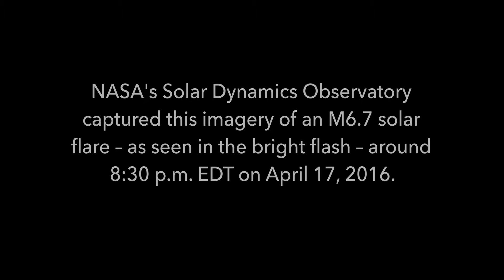rojbendi solar sistem Güneş 4K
Rojbendî Li hemû asîman û stêrk li ber Rojbendî li ser rêgeha xwe digere.
Nava wana da cîhan jî heye û rojbendîa Rojê da digere.
Ku Rojbendî ya Cîhanê ne bûya Li cîhanê jîyan dest pê nedikir.